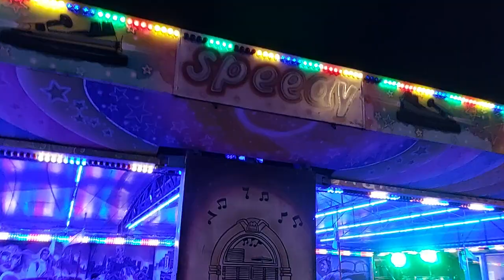Autoscooter Speedy (De Milde) @ Jaarmarktkermis Niel (BE) 2023